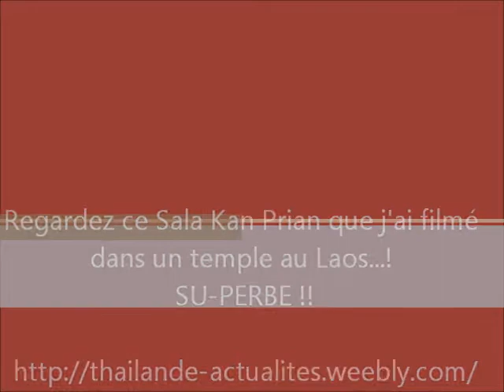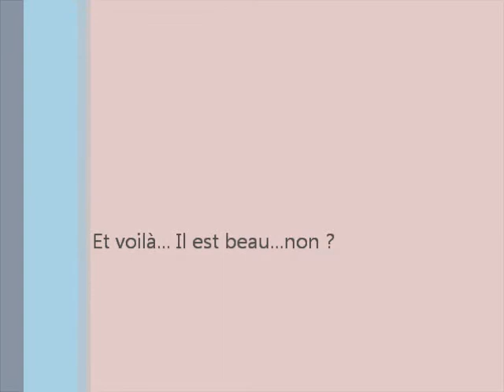Voilà un superbe bâtiment filmé au Laos...!!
Vous souhaitez en voir plus ? Cliquez sur le lien ci-dessus, puis cliquez sur "Photos" en haut de la page d'accueil, vous n'aurez plus qu'à choisir "Voyage au Laos" pour en apprendre beaucoup plus...et c'est gratuit bien sûr...
Bon voyage en Asie...